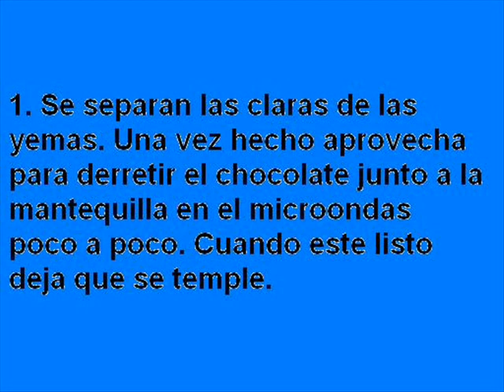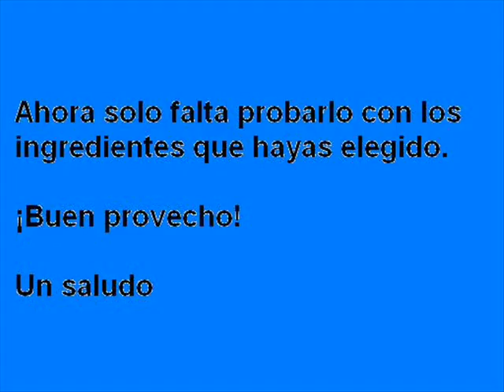Receta Brownie de chocolate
En el siguiente curso se enseñará a realizar diversos tipos de dulces, tales como: galletas, tartas, tortas, postres etc. dando los pasos a seguir y uno que otro truquito que los ayudará a lograr las más ricas preparaciones.